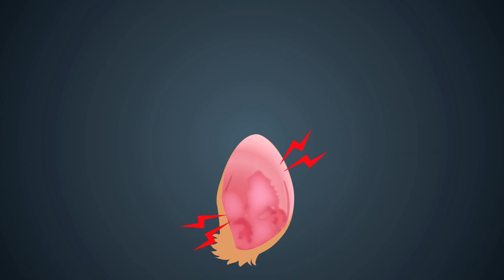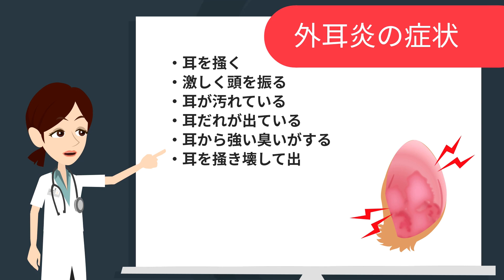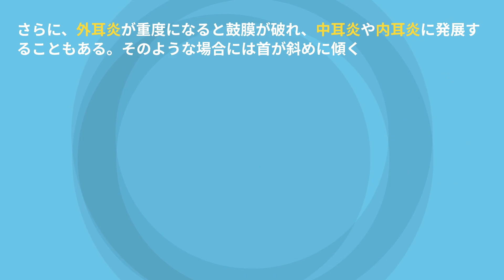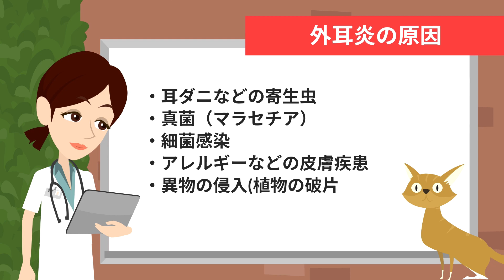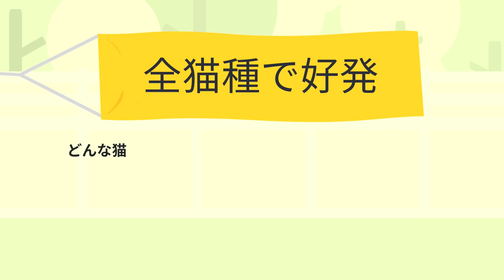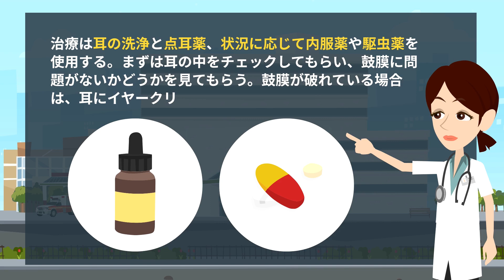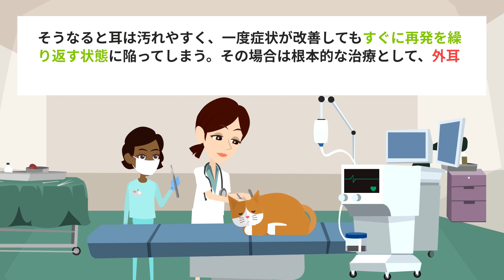猫の外耳炎について【獣医師執筆監修】症状から治療方法まで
（獣医師による執筆・監修）
・執筆獣医師　齋藤　厚子

[ 目次 ]
猫の外耳炎とは
猫の外耳炎の症状とは
猫の外耳炎の原因とは
猫の外耳炎の好発品種について
猫の外耳炎の予防方法について
猫の外耳炎の治療方法について

猫ちゃんの病気にあわせたサプリメントを11商品ご用意しております。
猫用サプリメントはカツオ味の錠剤タイプです。

↓↓↓↓↓↓商品一覧はこちら↓↓↓↓↓↓

「愛猫の腸内環境の健康維持のために」

「愛猫の関節の健康維持のために」

「愛猫の目の健康維持のために」
【毎日愛眼　ブルーベリー＆ルテイン】
「愛猫のシニアの健康維持のために」
【毎日一緒　DHA＆EPA】

「愛猫の腎臓の健康維持のために」
【毎日腎活　活性炭＆ウラジロガシ】

「愛猫の心臓の健康維持のために」

「愛猫の皮膚・毛艶の健康維持のために」

「愛猫の肝臓の健康維持のために」
【毎日良肝　肝臓エキス＆プラセンタ】

「愛猫の体重・血糖値の健康維持のために」

「愛猫の免疫の健康維持のために」
【毎日免活　冬虫夏草＆L-リジン】

【毎日口健　ラクトフェリン＆KT-11】